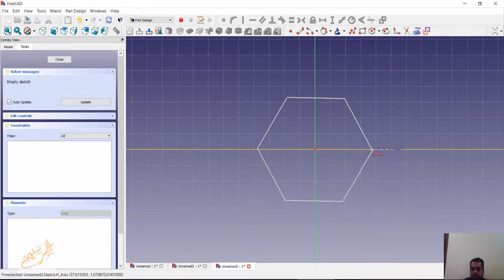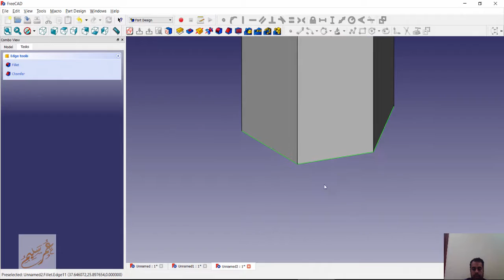005 FREECAD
شير مشاركة